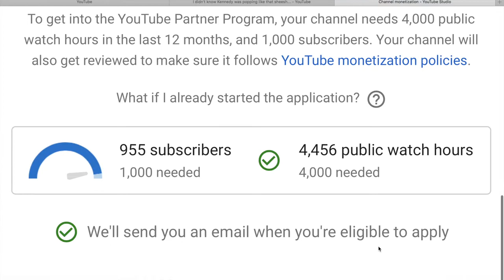ROYALTYS WORLD gets rejected by her crush! Maybe it's time to move on NEEK!